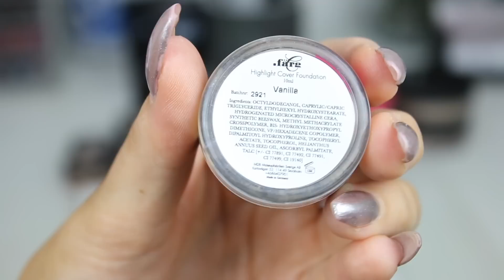felicias sminkskola I Q/A & basrutin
(Videon är i samarbete med makeupstudion & FÄRG)

Övrigt: Filmar med min CANON EOS 70D och redigerar i iMovie